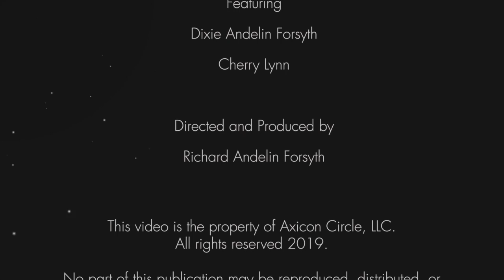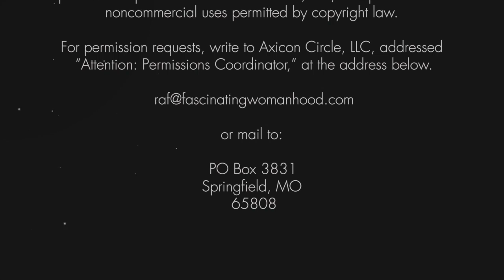When He SNAPS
Dixie shares her advice about what to do when men snap. Dr Forsyth is also a special guest in this episode and offers a valuable perspective for the mans point of view. This episode is inspired by several Facebook questions as well as “Ask Dixie” questions on our official website. Don’t forget to check out The Official Fascinating Womanhood Facebook Group where YOU can ask us questions that we might select for a future episode!

Link to purchase our book, “Fascinating Womanhood for the Timeless Woman” - Fascinating Womanhood for the Timeless Woman

Bitcoin
1L1hhYydSK57GNPbcsiTcENjgNsCHTbzMt

Ethereum
0x8103fCF650C50057AD0838b24EC608b8Bc0823E8

Litecoin
LaX6jfJ3kWg61FjhFwG7amUpXJmRk5jQZL